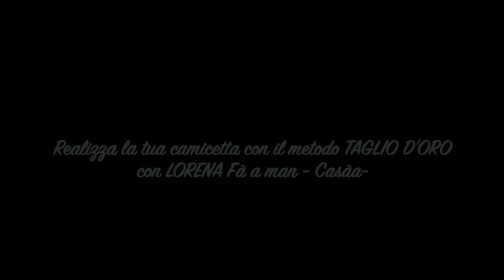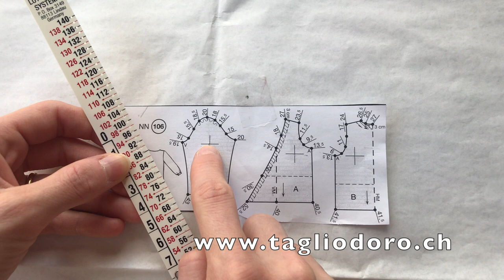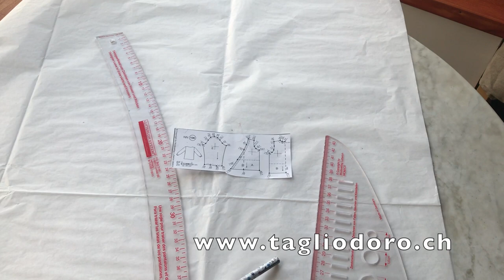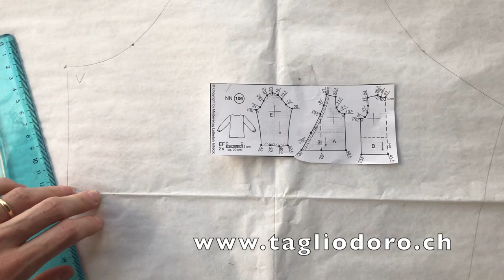Cucire una camicetta incrociata con il TAGLIO D'ORO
In questo video realizzo il cartamodello e confeziono la camicetta con il metodo del Taglio d'Oro.

📐Il modello è il numero 106 del supplemento 314 del mese di Agosto 2019.

Anche il pantalone e la gonna sono due cartamodelli realizzati con il Taglio d'Oro.

👖Il pantalone è il modello nr. 242 a cui ho tolto le tasche e aggiunto il fiocco in vita.
👗La gonna è il modello nr. 184 a cui ho tolto il cinturino per preferire una vestibilità completa con paramontura interna.

Qual è il vostro look preferito? Preferite un look più elegante 👠 o un look più casual 🥿?

Io ho utilizzato il kit completo da 280 cartamodelli, nel quale sono inclusi i righelli, che potrete trovare a questo

📌Per qualsiasi informazione o per sbirciare tra i miei social, potrete trovarmi su: